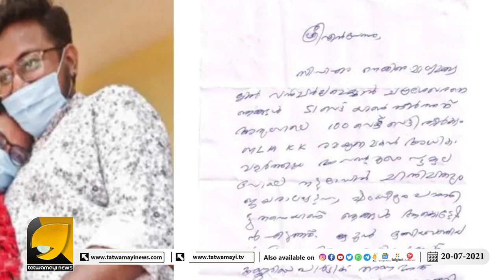പക ഒടുങ്ങുന്നില്ല...ടിപിയുടെ മകനെയും കൊല്ലുമെന്ന് സിപിഎം..!! | CPM